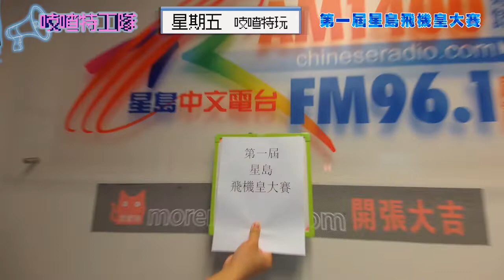吱喳特玩：第一屆星島飛機皇大賽第一、二回合